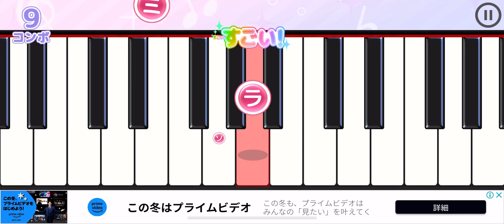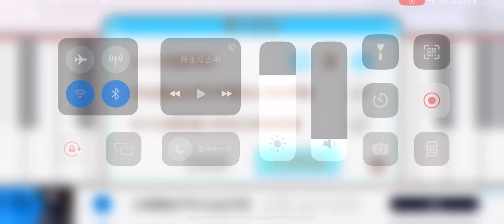overdose弾いてみた！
曲わからんからリズムも音程も取れない💦